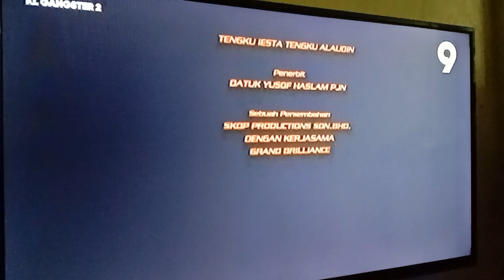KL Gangster 2 TV9 Outro